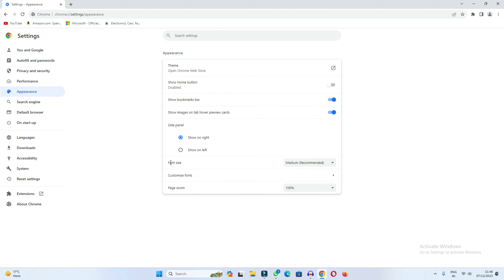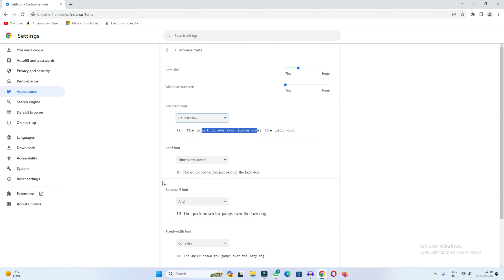How to Change Font Size and Style on Google Chrome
In this video we have learned how we can change the font style and size in Google Chrome browser If you want to change the font style and size in Chrome browser then this video has discussed the same. How you can change font style and size in Google Chrome browser. Thanks

Cover Topic:
1: change font size on google chrome
2: change font style on google chrome
3: change font size and style on google chrome